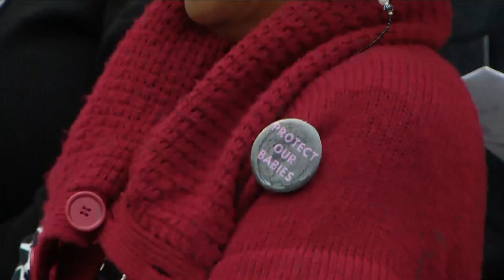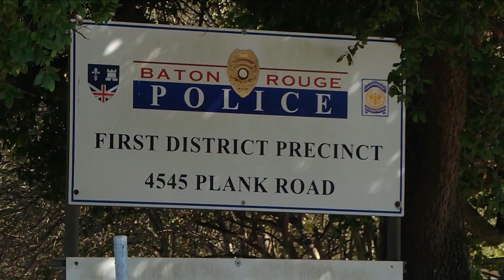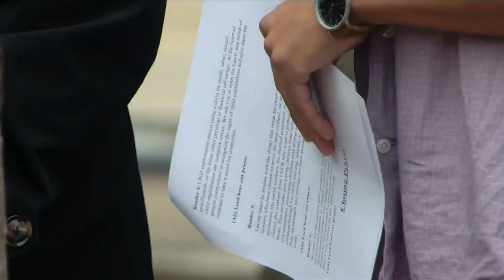Activists call for action against BRPD Officer accused of sexually assaulting 11-year-old at BRAVE C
Leaders across the city held their first court hearing to extend the temporary restraining order against BRPD Officer Joseph Carboni. He was accused of sexually assaulting an 11-year-old boy during a BRAVE CAVE incident last June.